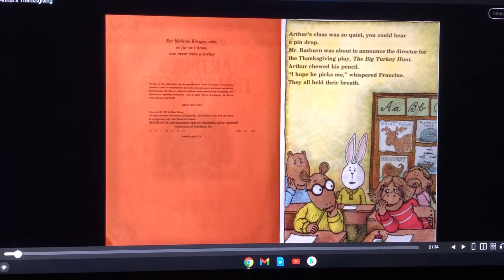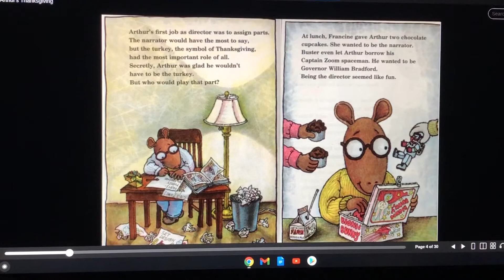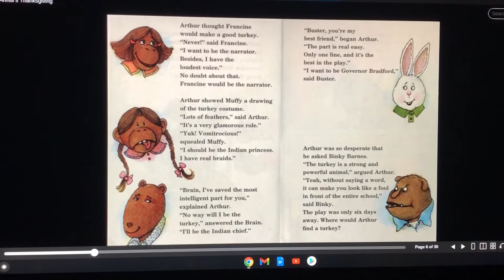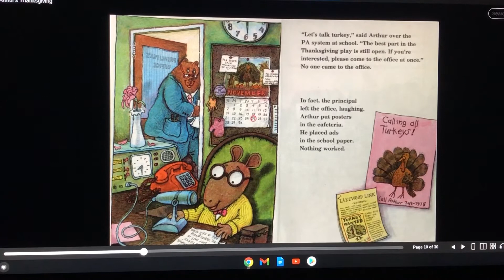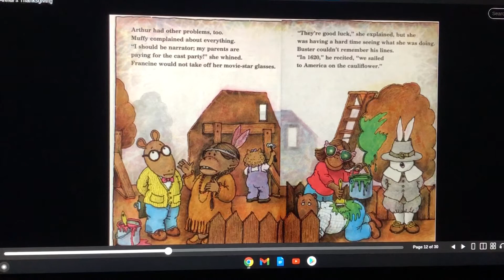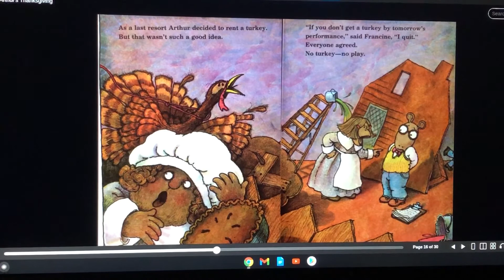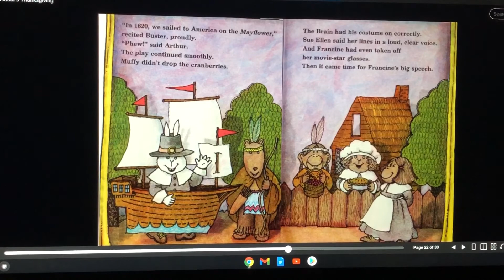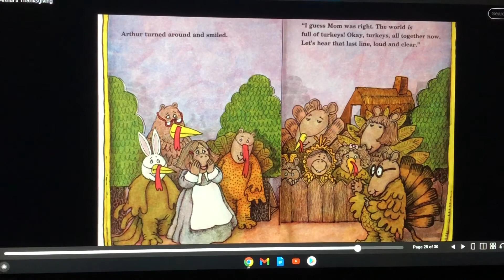Arthur’s Thanksgiving | read aloud | children's book | Marc Brown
Have a "Happy Thanksgiving" in this read aloud children's book. Enjoy the holiday with Arthur and the gang! By Marc Brown.

We started this YouTube channel to remote read to our grand children. We read these books as if we are reading to our children or grandchildren. We edit out a few gross mistakes, but more often we just correct and reread as we go. We laugh and sometimes comment on the material.  We hope that others will find the material entertaining and educational.

We have a heart for the home school community. My wife taught our kids at home. Home school parents really like the book "Carry on Mr. Bowditch," the Boxcar Children series and "A Gathering of Days". In November we have scheduled the release of "Number the Stars" We predict this book will be a big hit with home educators.